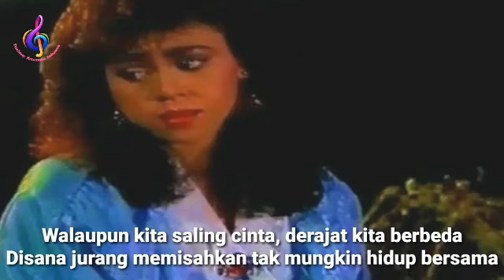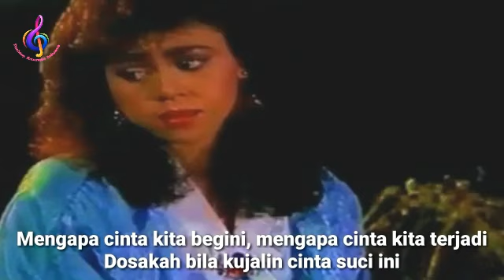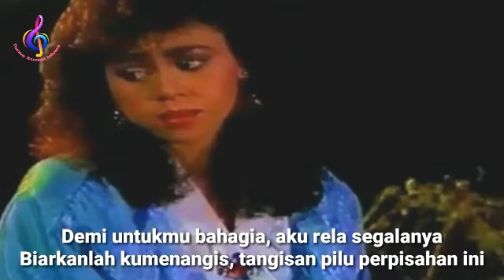Ratih Purwasih - Kau Dan Aku Berbeda